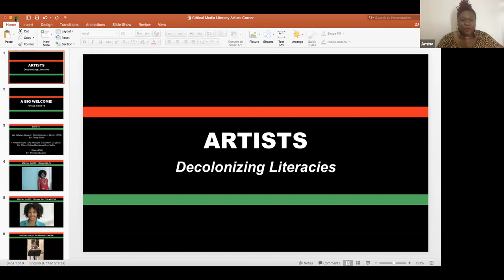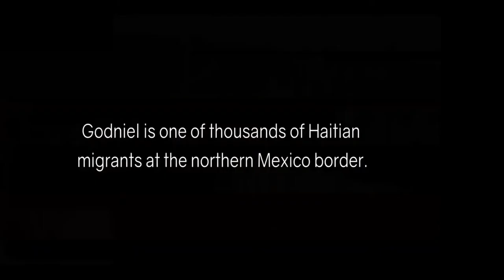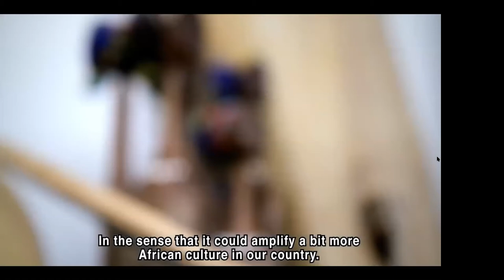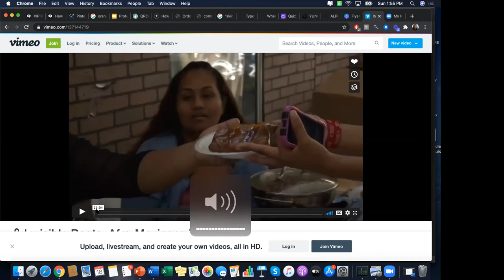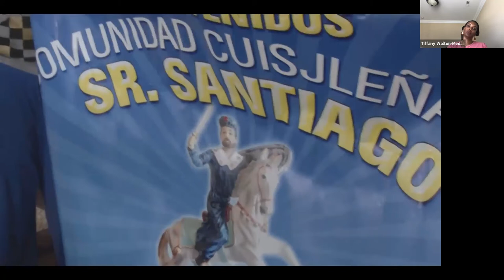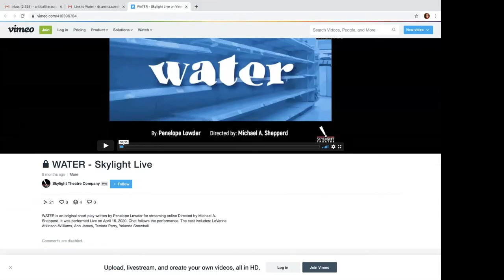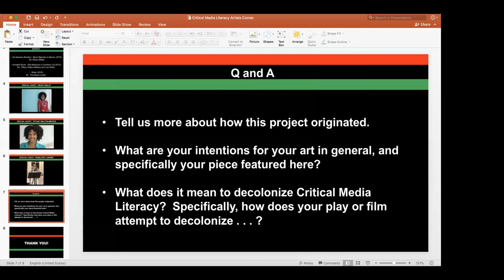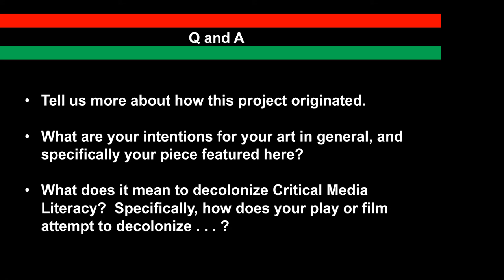Panel 5b - Artist Activists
“Artists Decolonizing Literacies,” “Documenting Blackness in Mexico,” “Invisible Roots:  Afro-Mexicans in Southern California,” and “
Zoom, Water, and Activist-Art” with Ebony Bailey, Tiffany Medois, & Penelope Lowder.